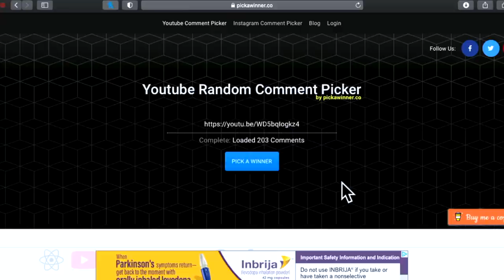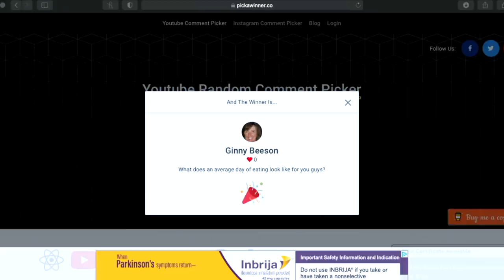Keto on the Couch - ep 101 | Huge announcement | Keto meal preps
2krazyketos is a participant in the Amazon Services LLC Associates Program, an affiliate advertising program designed to provide a means for sites to earn advertising fees by advertising and linking to amazon.com.